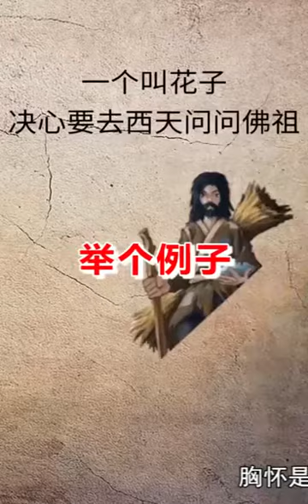叫花子的人生格局